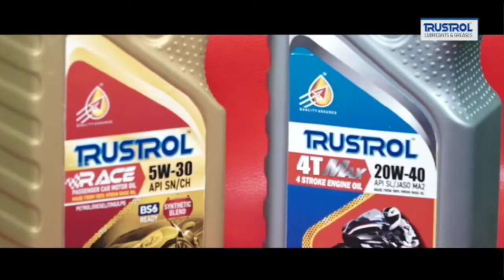କମିଶନରଙ୍କୁ ଶୌଚାଳୟ ପାଇଁ କବାଟ ଦାନ